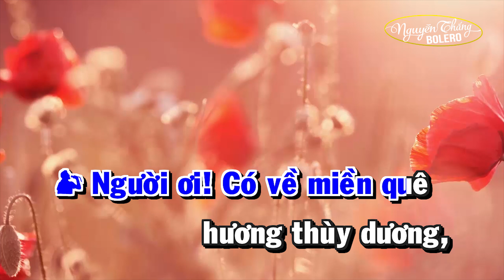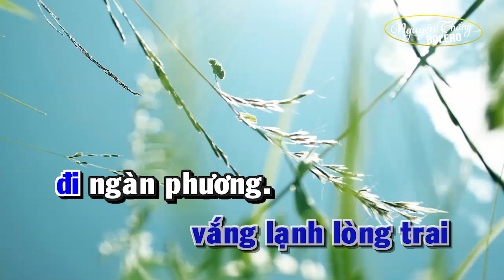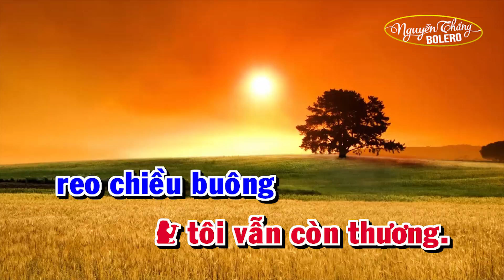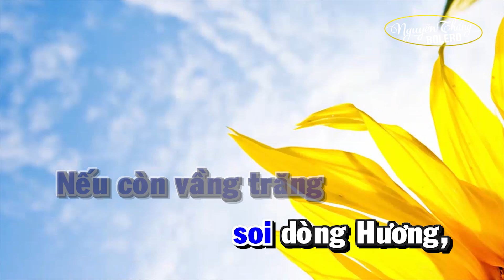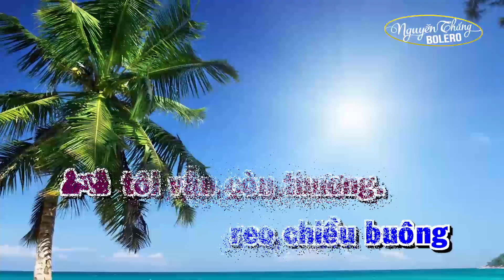Karaoke | Thương Về Miền Trung | Thiếu Giọng Nữ | Song Ca Với Nguyễn Thắng Karaoke By Thành Được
► Bài hát: Thương Về Miền Trung
♥ Karaoke Thành Được  luôn tạo ra những sản phẩm với hình ảnh chất lượng HD, Beat chuẩn nhất.
● Danh sách phát xem nhiều nhất:
► Các bạn muốn đóng góp lời chế, yêu cầu beat vui lòng comment tên bài hát và lời phía dưới, chúng tôi sẽ ghim và làm ngay trong thời gian sớm nhất.